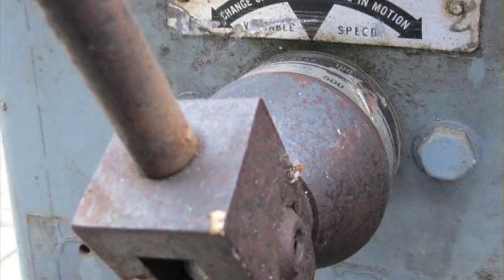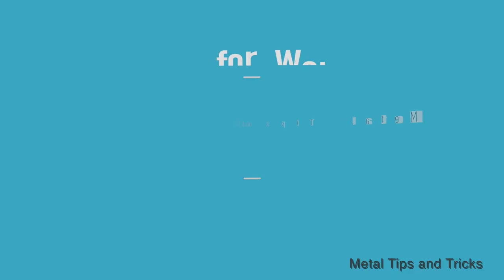Turning Metal by hand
How to turn metal by hand on a metal lathe.